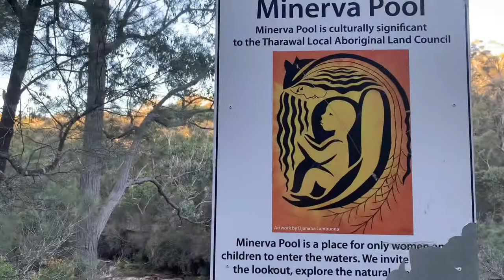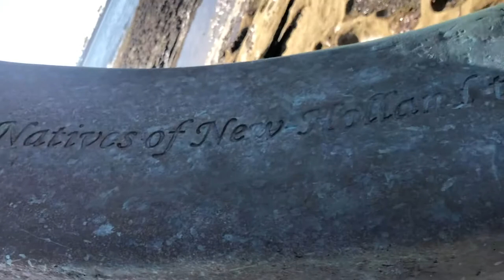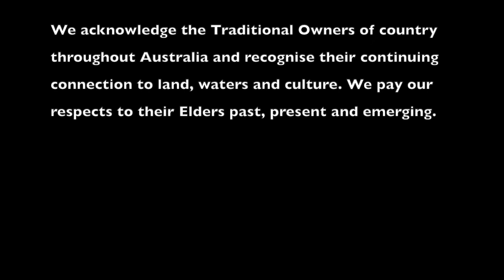Corbin’s documentary!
Australia before and after invasion